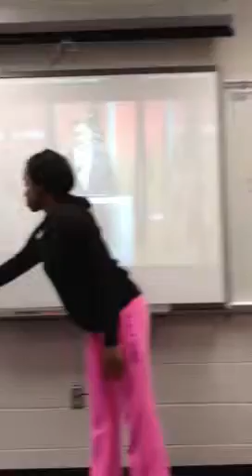Jasmine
Speech news